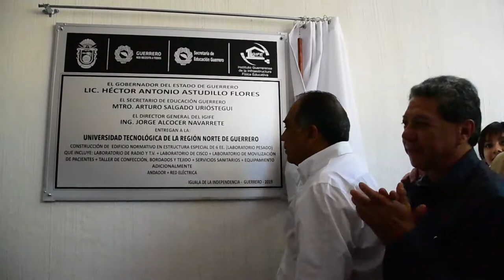GradoCeroPress Ceremonia de Toma de Posesión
ASISTE ASTUDILLO A LA CEREMONIA DE TOMA DE POSESIÓN Y PROTESTA DE BANDERA DEL MANDO ESPECIAL IGUALA

* El general de brigada DEM, Juan Antonio Jasso Martínez, queda al frente del 27 Batallón de Infantería con sede en Iguala

IGUALA.- El gobernador Héctor Astudillo Flores asistió como invitado especial a la Ceremonia de Toma de Posesión y Protesta de Bandera del Mando Especial del general de brigada Diplomado de Estado Mayor (DEM), Juan Antonio Jasso Martínez, al frente del 27 Batallón de Infantería con sede en Iguala.

El evento se realizó en las instalaciones del 27 Batallón de Infantería, ahí el comandante de la Novena Región Militar el general de división Diplomado de Estado Mayor (DEM), Juan Manuel Rico Gámez, fue el encargado de tomarle protesta al nuevo mando militar en Iguala, Juan Antonio Jasso Martínez.

A este acto, asistieron los presidentes municipales de Iguala, Antonio Jaimes Herrera, el de Taxco, Marcos Efrén Parra Gómez, el de Tepecoacuilco, Ignacio Ocampo Zavaleta y el delegado en la Zona Norte, Erick Catalán, así como otros mandos castrenses.